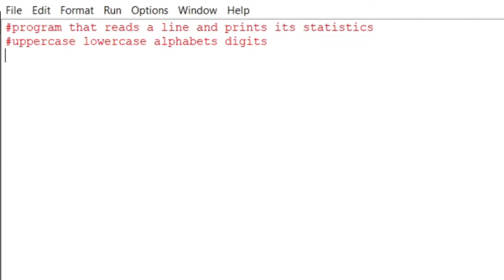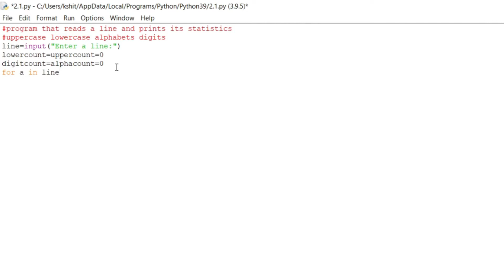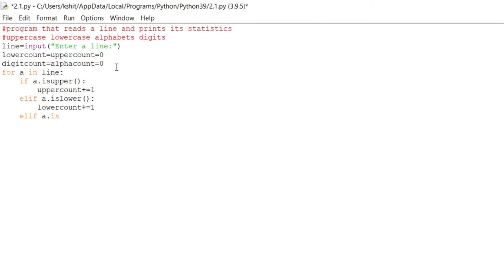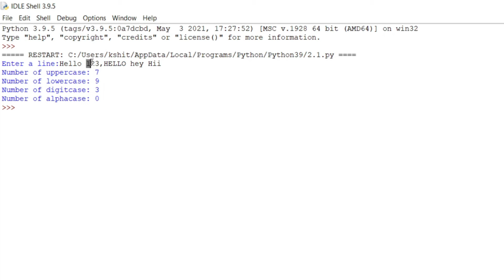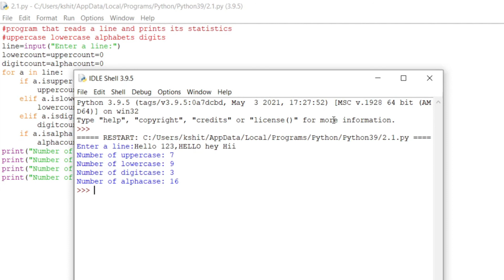A program that reads a line and prints its statistics. | Program 2.1 | CLASS 12 CBSE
Hey Guys,
Today I'm going to show you the Python Program of Class 12

CHAPTER 2: Python Revision Tour - II

Program 2.1: Program that reads a line and prints its statistics. | CLASS 12 CBSE

Especially For Beginners